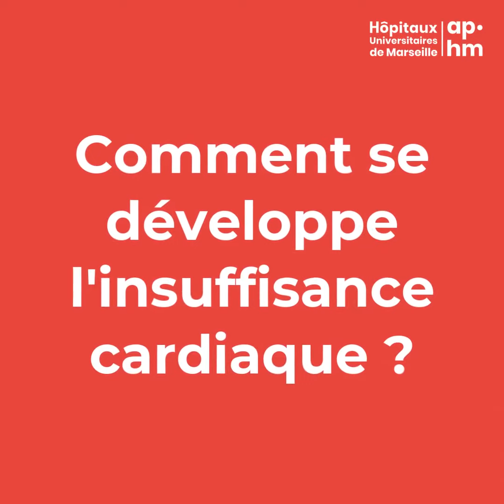Zoom sur l'insuffisance cardiaque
EPOF, vous connaissez ?
C'est un acronyme des symptômes de l'insuffisance cardiaque : E comme Essoufflement, P comme Prise de poids, O comme Œdème et F comme Fatigue. L'insuffisance cardiaque peut provenir de plusieurs facteurs et parmi eux, les effets secondaires liées aux traitements anti-cancéreux. Le Dr Jennifer Cautela, cardiologue à l'Hôpital Nord, nous parle de la prise en charge des patients atteints de cancer et présentant une insuffisance cardiaque.